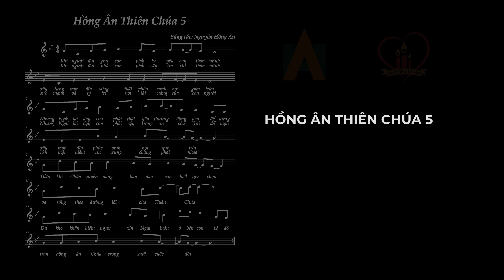HỒNG ÂN THIÊN CHÚA 5 - Sáng tác & Thể hiện: NGUYỄN HỒNG ÂN | Nhạc Thánh Ca Giáo Đường #027 (4K MV)